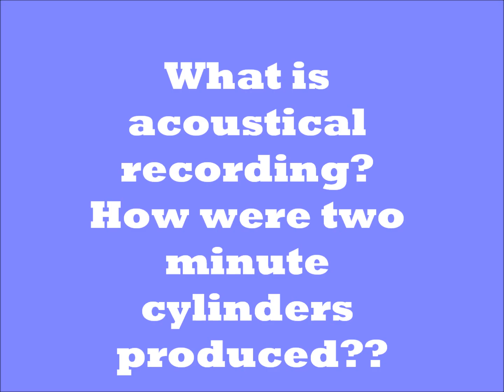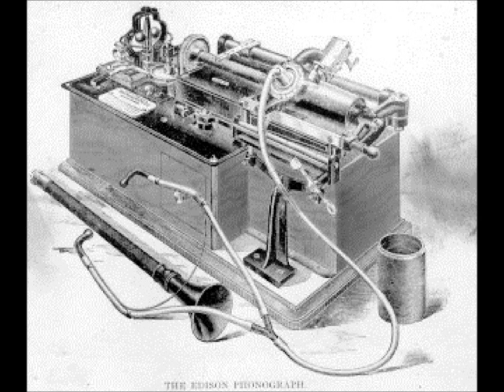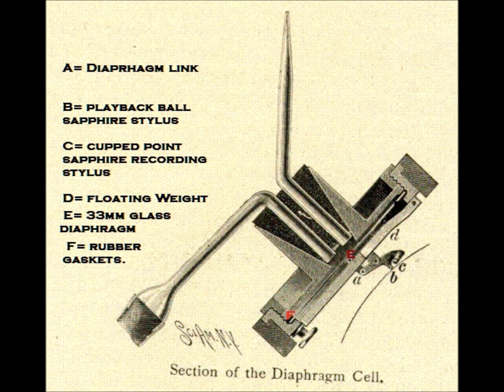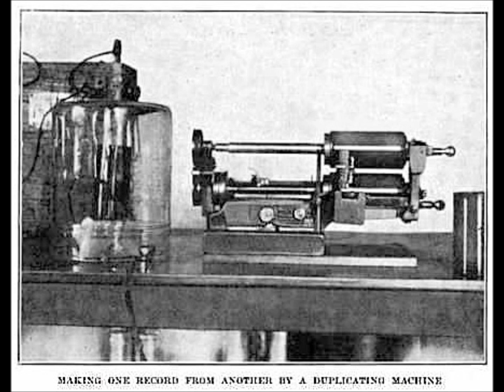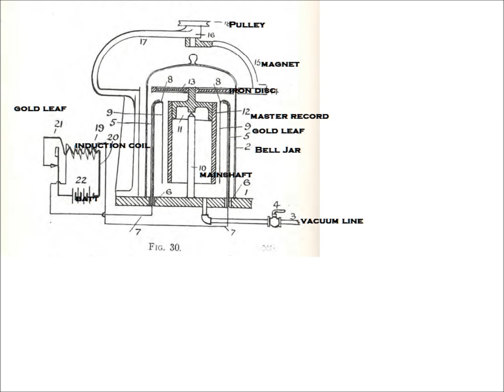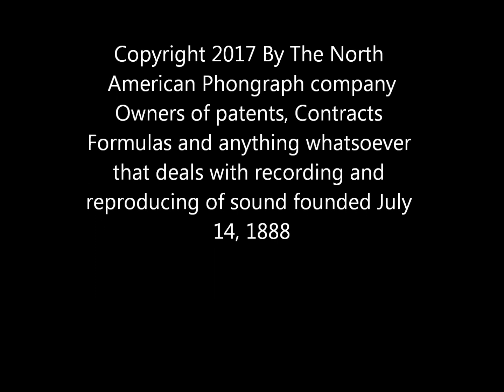The History of the Edison cylinder recording from Tinfoil to Two Minute Moulded.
We at the North American Phonograph Company get down to the heart of the matter  on the development of the metallic soap cylinder, and what the process of acoustical recording is, some talk on wax cylinder formulations and how they got those grooves from the master to the commercial black wax, moulded cylinder.